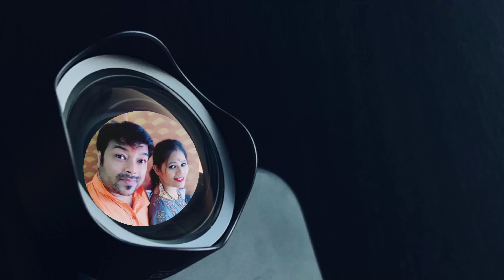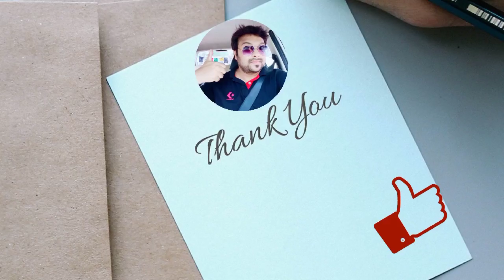LIFE During INDIA Unlock 4.0 Shocking News from MURTHAL 🙄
Published on : 05 Sept 2020...!!! Kuch Planning Chal rhi hai karte hain uski baat is vlog mei in India Unlock 4.0 mein and shocking news from Murthal - Covid-19 Alert Situation🤩🤩 Short & Simple Informative Blog.

Watch out the Blog in Unlock 4.0 . Daily Lifestyle and planing for a trip somewhere soon.

Watch out my Vlogs to spend your time to enjoy, have fun and be stress free.
Traveller by Passion,  Photographer by Hobby,  Job for Survival,  Foodie🍔🍟 by Heart♥.
Love to Travel and capture the Moments📸
From 🏘 New Delhi, India.
Travel in Style.
Enjoy every moment of Life.
Daily Lifestyle.
Travel always in my Mind.
Create to Showcase.
Vloggers Style.
Freinds For Life.
Long Drive
Shopping in my Mind.
Shopping Online
Office LIFE